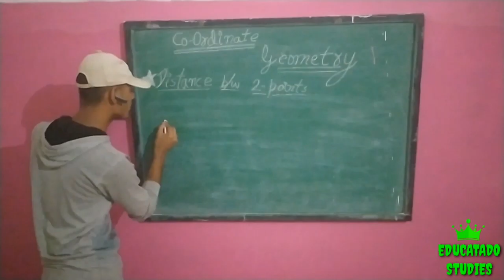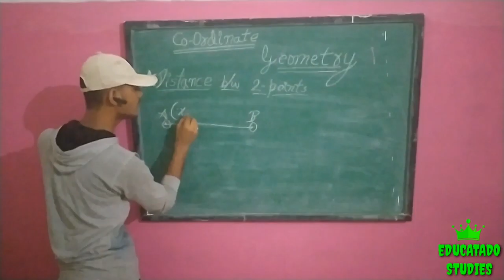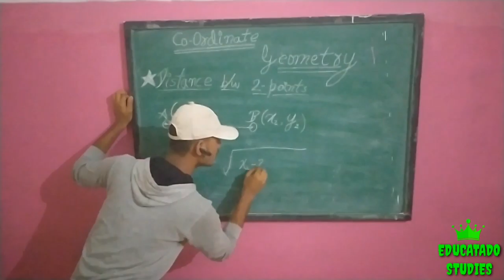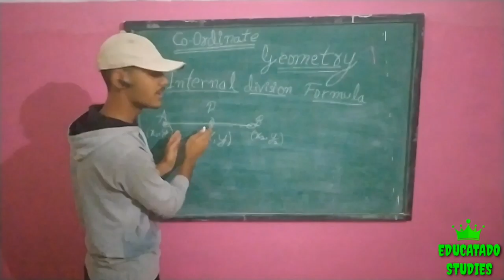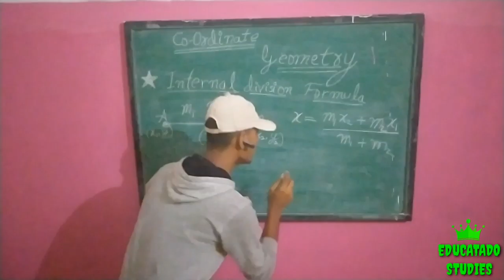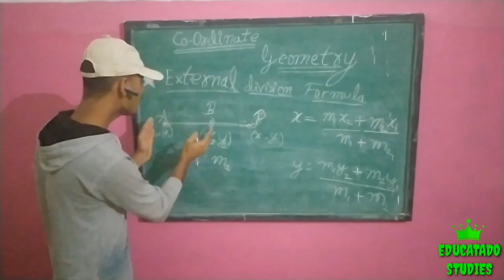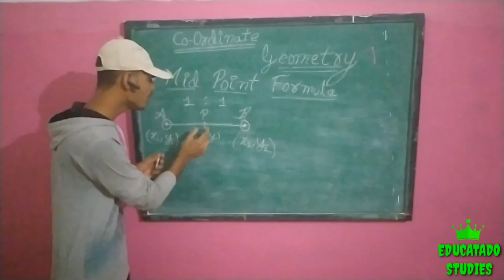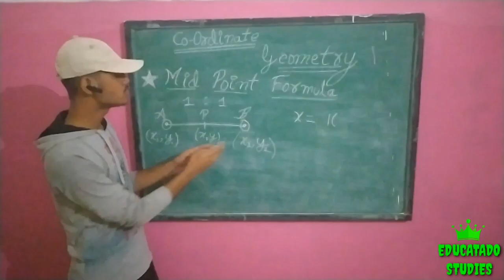Coordinate Geometry/class10/Formulas//Best Lecture//By Himanshu Sharma//For You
This video is based on formulas of coordinate geometry of class 10th.
By - HIMANSHU SHARMA